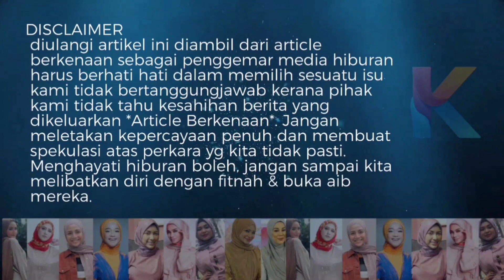Innalillah! Janna Nick Keguguran? Dimasukkn Ke Hospital KPJ!